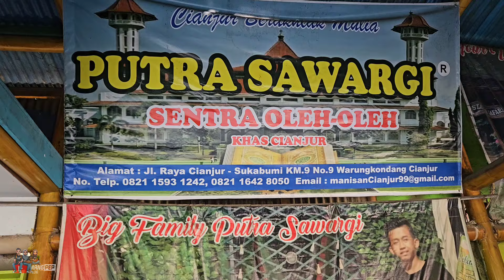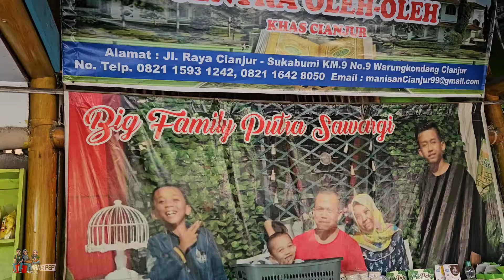GEREBEK RUMAH SUBSCRIBER SAMBIL NUMPANG MAKAN | MANGPEP VLOG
BERKUNJUNG KE SUKABUMI NUMPANG MAKAN DI RUMAH WARGA | MANGPEP VLOG

WA Khusus seputar donasi (Chat only)
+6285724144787Yuk Kita Berdonasi Untuk warga pedesaan yang membutuhkan terutama untuk para Lansia  dan anak yatim Melalui No rek: 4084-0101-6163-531 (BRI)